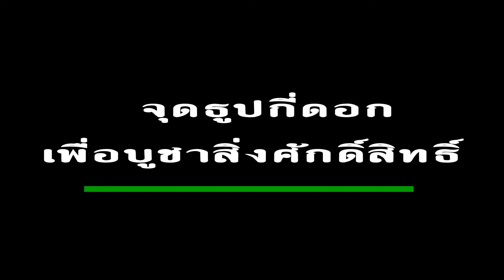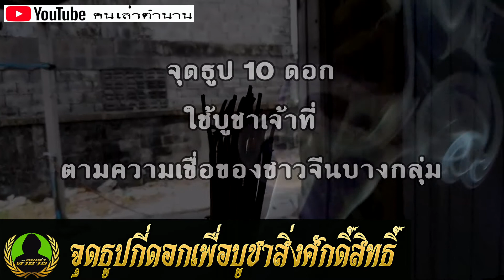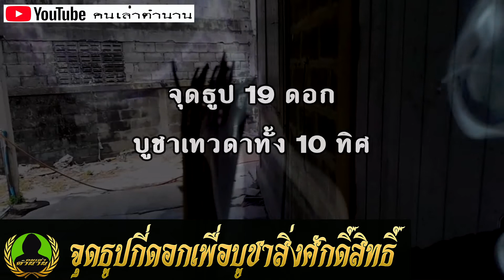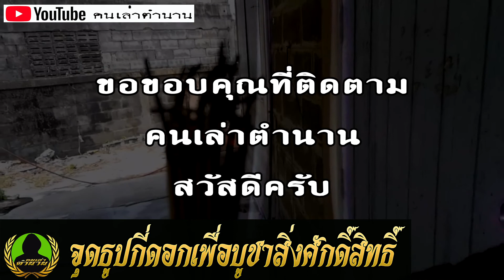ต้องจุดธูปกี่ดอกเพื่อบูชาสิ่งศักดิ์สิทธิ์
การจุดธูปบูชาสิ่งศักดิ์สิทธิ์ ตลอดจนการขอพร กราบไหว้สักการะ ถือปฏิบัติกันมายาวนาน แต่บางคนยังคงมีคำถามว่า ไหว้สิ่งศักดิ์สิทธิ์ประเภทไหนต้องจุดธูปกี่ดอก คนเล่าตำนาน มีเรื่องราวเหล่านี้มาฝากกัน เพื่อต่อจากนี้หากคุณ ต้องไปไหว้ขอพรสิ่งศักดิ์สิทธิ์จะได้นับจำนวนธูปให้ถูกต้อง
จุดธูป 1 ดอก: ไหว้ศพ เจ้าที่ วิญญาณธรรมดาที่ไม่ได้ขึ้นชั้นเทพ
จุดธูป 2 ดอก: ใช้บูชาเจ้าที่
จุดธูป 3 ดอก: ใช้บูชาพระพุทธ พระธรรม พระสงฆ์
จุดธูป 5 ดอก: ใช้บูชาพระรัตนตรัย บูชารัชกาลที่ 5 ธาตุทั้งห้า หรือทิศทั้งห้า ศาลพระภูมิ
จุดธูป 7 ดอก: ไหว้พระพรหม บูชาพระอาทิตย์ ถือคติคุ้มครองทั้ง 7 วันในสัปดาห์
จุดธูป 8 ดอก: บูชาเทพเจ้าของชาวฮินดู
จุดธูป 9 ดอก: บูชาแก้ว 9 ประการ พระพุทธคุณทั้งเก้า และพระเทพารักษ์
จุดธูป 10 ดอก: ใช้บูชาเจ้าที่ตามความเชื่อของชาวจีนบางกลุ่ม
จุดธูป 12 ดอก: บูชาเจ้าแม่กวนอิม บูชาพระคุณของแม่
จุดธูป 16 ดอก: บูชาเทพชั้นครู หรือพิธีกลางแจ้งที่มีการอัญเชิญเทวดา ที่สำคัญหมายถึงสวรรค์ 16 ชั้น
จุดธูป 19 ดอก: บูชาเทวดาทั้ง 10 ทิศ
จุดธูป 21 ดอก: บูชาพระคุณของพ่อ
จุดธูป 32 ดอก: ใช้สวดชุมนุมเทวดาทั้ง 4 ทิศ
จุดธูป 36 ดอก: (ไตรภูมิทั้ง 36 ชั้น) ขอขมาสิ่งศักดิ์สิทธิ์หรือขอขมาต่อเจ้ากรรมนายเวร บนบาน หรือแก้เคล็ด
จุดธูป 108 ดอก: บูชาสิ่งสูงสุดทั่วทั้งโลกทุกชั้นฟ้า